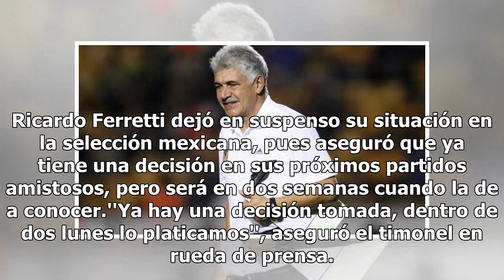Ferretti asegura que ya tiene una decisión sobre dirigir al Tri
Ricardo Ferretti dejó en suspenso su situación en la selección mexicana, pues aseguró que ya tiene una decisión en sus próximos partidos amistosos, pero será en dos semanas cuando la de a conocer.''Ya hay una decisión tomada, dentro de dos lunes lo platicamos'', aseguró el timonel en rueda de prensa...